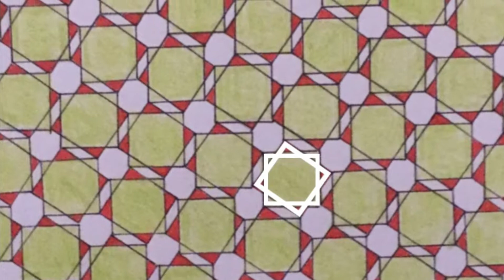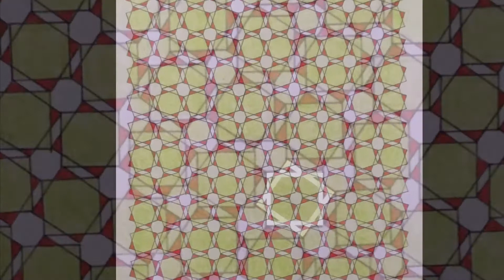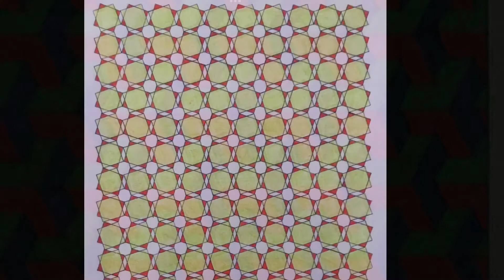Técnica de Redes Modulares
En la asignatura de Artes Plásticas, de 2º de ESO, los alumnos han practicado diferentes técnicas artísticas. Alexander Hernández, Sasha, nos describe la técnica de las redes modulares y nos presenta los trabajos de sus compañeros de clase.